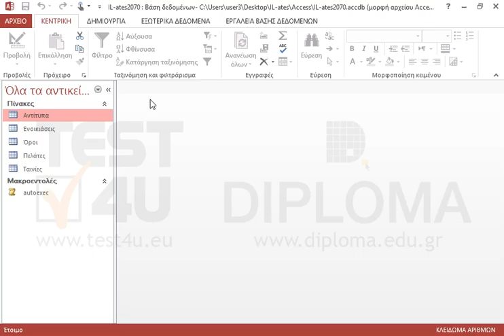Στον πίνακα Ενοικιάσεις, αλλάξτε στο πεδίο Ημερομηνία την μορφή σε Πλήρη ημερομηνία και την...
Στον πίνακα Ενοικιάσεις, αλλάξτε στο πεδίο Ημερομηνία την μορφή σε Πλήρη ημερομηνία και την μάσκα εισαγωγής σε Σύντομη ημερομηνία. Αποθηκεύστε και κλείστε τον πίνακα.

77-424 Microsoft Office Specialist Access Core 2013 - Ελληνική έκδοση